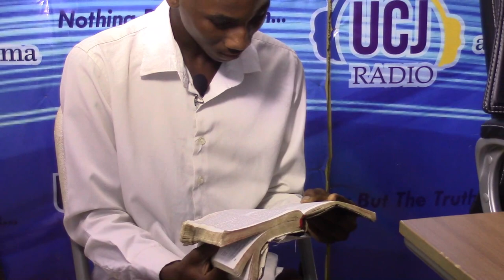BENEFIT OF THE WORD OF GOD - APOSTLE GENERAL ABRAHAM OBUGYEI (2020)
Apostle General Abraham Obugyei, the General Overseer of Universal Church of Jesus in this salvation preaching video has advised everyone to avoid doing anything in secret since God will unveil it to the World one day.

Listen to Apostle General Abraham Obugyei, the nation's preacher each Friday from 5:00 to 5:30 AM on Oman FM 107.1 MHz and each Sunday on Onua Fm 95.1 MHz from 7:00 to 8:00 AM.

Apostle General Abraham Obugyei, the Founder of Universal Church of Jesus, also preaches on UCJ Radio/TV every Monday and Wednesday from 7:00 to 8:00 PM.

You can also follow the church service of Universal Church of Jesus every Saturday (Sabbath) on UCJ Radio/TV from 9:00 to 12:00 PM.